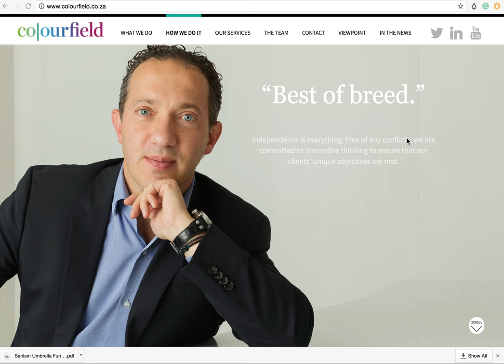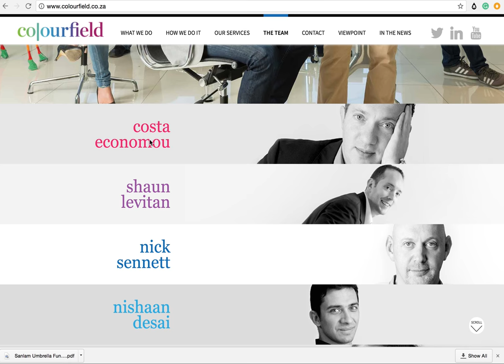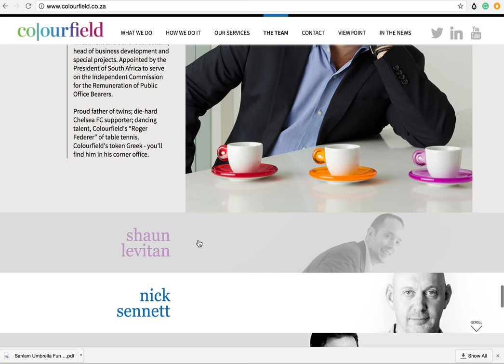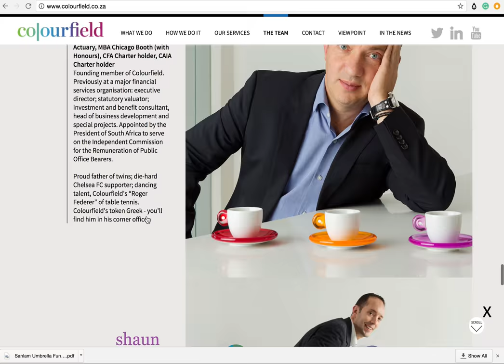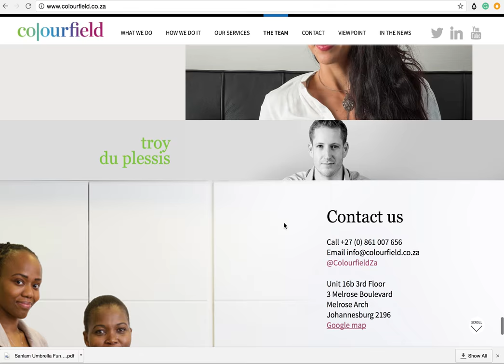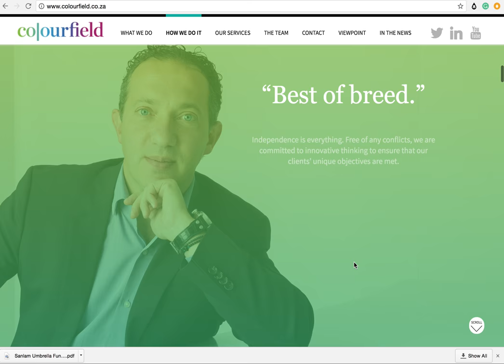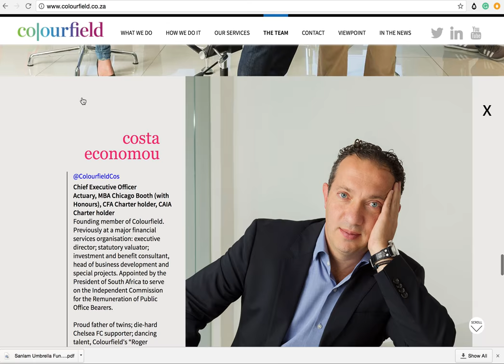Most colourful Actuarial Website I've ever seen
These sites provide great resources for getting an inside edge into the Actuarial World. Also make sure to follow them on Twitter!